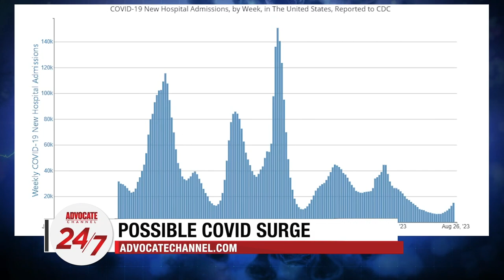Peter Navarro, Covid Surge, Impacts of Heat on Wildlife & Human Behavior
Former White House adviser trial begins, Covid cases on rise, Wildlife & urbanization, Getting angry from heat